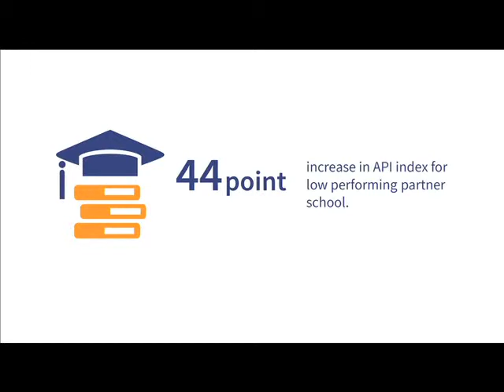Richard Carranza, San Francisco Unified School District Superintendent